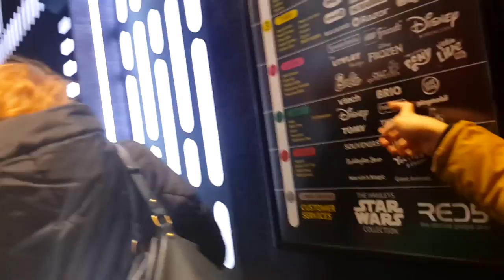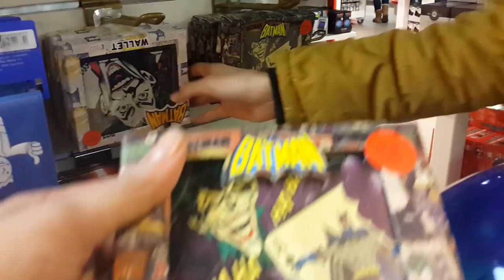Çılgın Oyuncakçı da Ege Ufo Uçurdu | Eğlenceli Video | Oyuncak Butiğim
İngiltere' de Carnaby Caddesindeyiz... Her yer de mağaza dolu! Biz de beş katlı oyuncak ve oyun mağazası Hamleys' e daldık:)